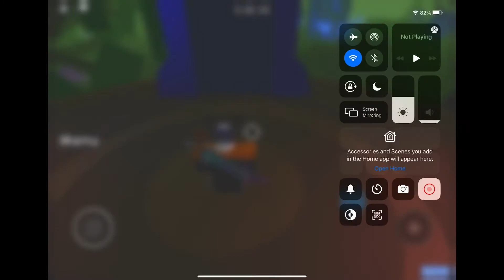All secret towers in ring 3 of Purist Towers of Hell!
0:00 Citadel of Retribution
0:16 Ring 3 Tower Rush
0:34 Tower of Ripping Reality's Fabric
0:51 Tower of Dripping Obstacles